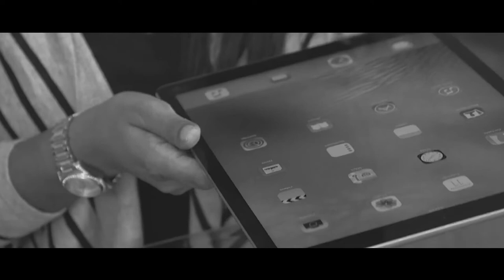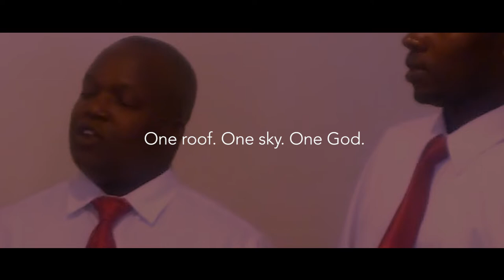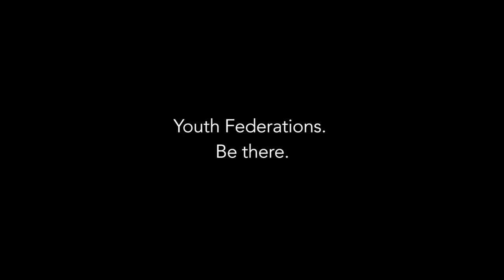Federation Season in South Atlantic Conference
Prepare your young people for our exciting youth federations!